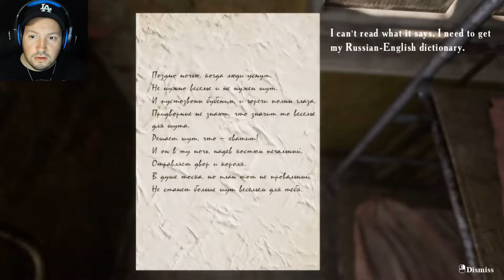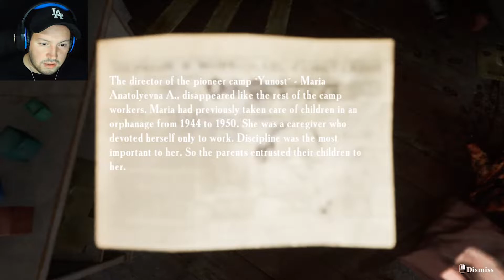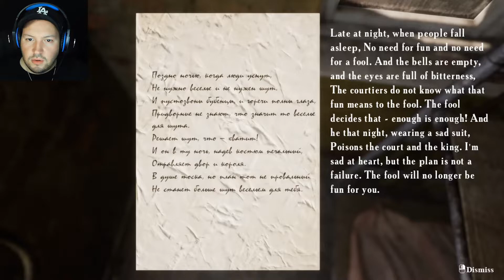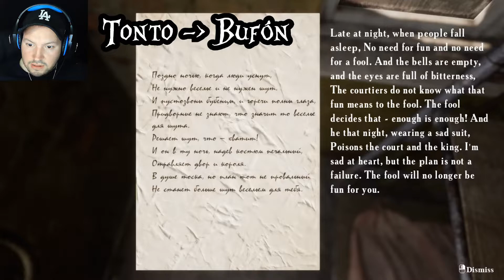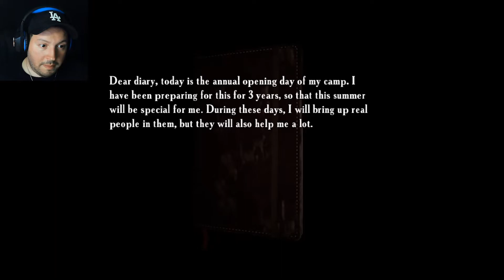SUMMER OF 58 |Parte 2| SEGUNDA NOCHE